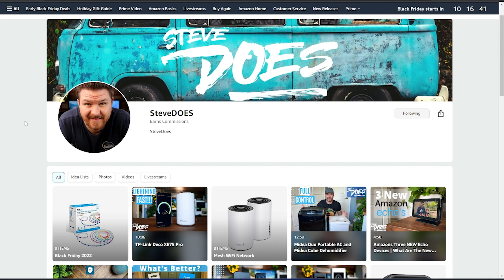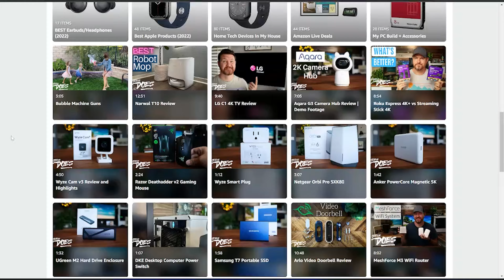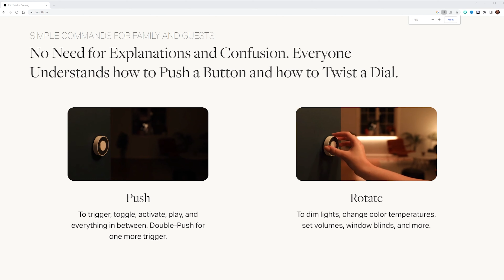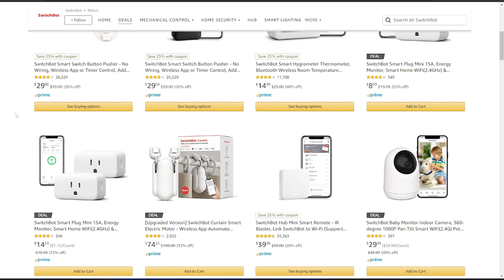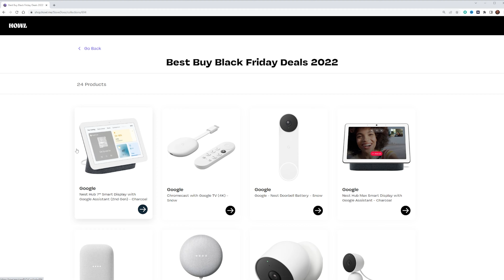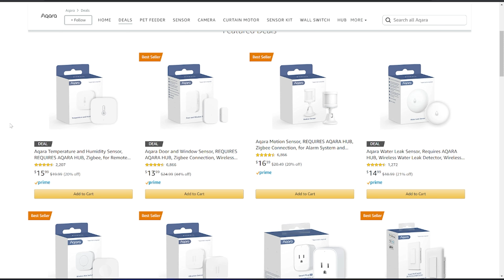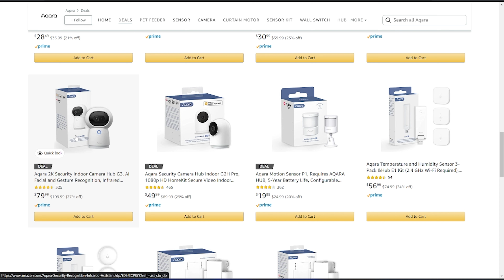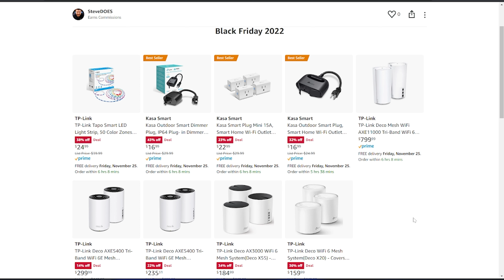EARLY Black Friday Deals 2022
*Steve Does Storefront on Amazon*

              VIP Password "blackisback"

► Aqara Store
► Lutron Store
            ***TP-Link Discount - $20 off on Amazon***
                 - Code: 20Steve
                 - Valid 11/22 - 12/21

► Video Doorbell
► Security Camera
► Robot Vacuum
► Security System
► Smart Lock
► Smart Thermostat

► Smart Lock

Top Tech Deals:

MY CAMERA GEAR:
► My MAIN Camera (Amazon
► Secondary/Live Stream Camera (Amazon)
► My Video Lens (Amazon)
► My Photo Lens Amazon
► Audio Recorder (Amazon)
► My MAIN Mic (Amazon)
► Wireless Mic (Amazon)